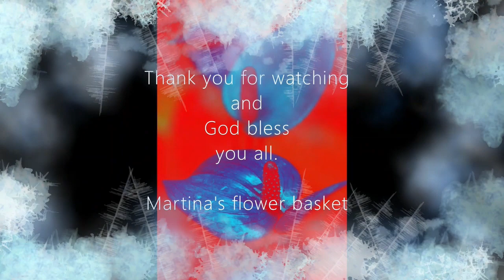Sogetsu Anthurium, a preview of my upcoming floral design.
A short clip of my new floral creation using a potted, red mini anthurium plant.